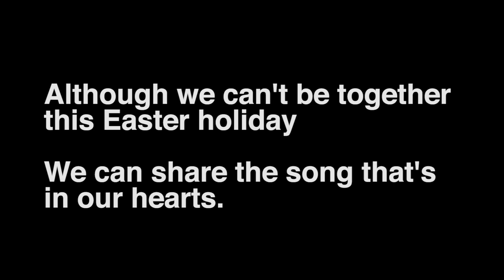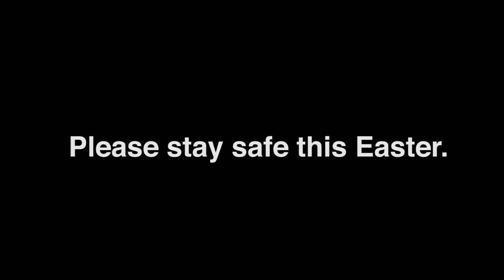Roll Away the Stone - Cover by Mark Friedman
"Roll Away the Stone"
Vocals by Mark Friedman
Accompaniment by Janet Zeitler
Music & lyrics by Tom Conry